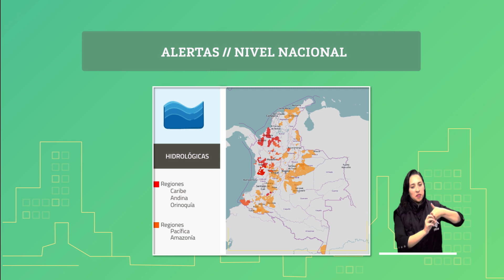Pronóstico del tiempo - Noche Viernes 31 de Mayo y Madrugada Sábado 01 de Junio de 2019